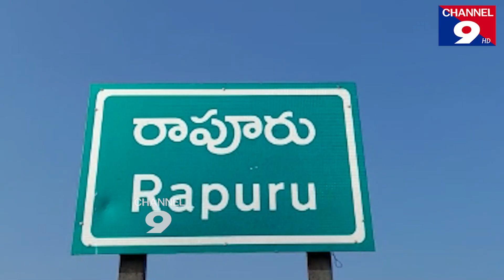లోకేష్ పాదయాత్రను విజయవంతం చెయ్యండి